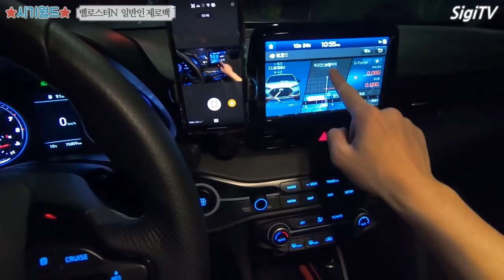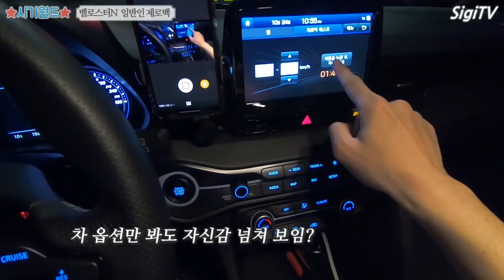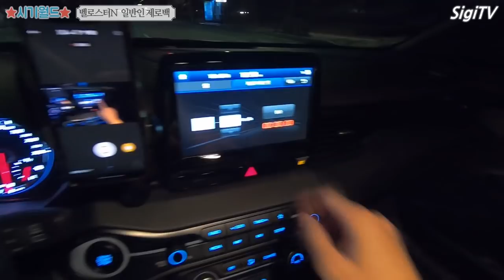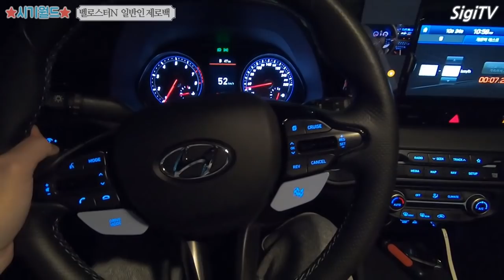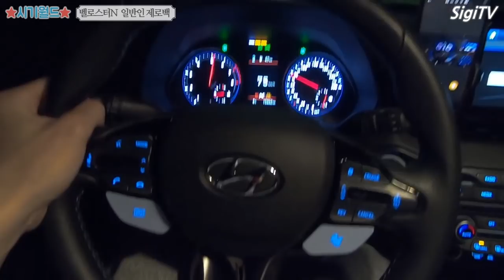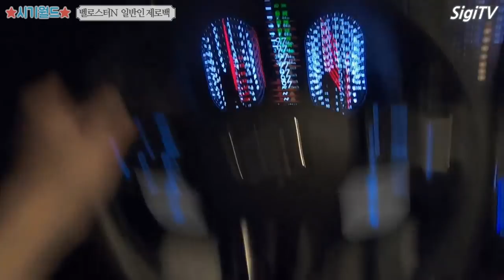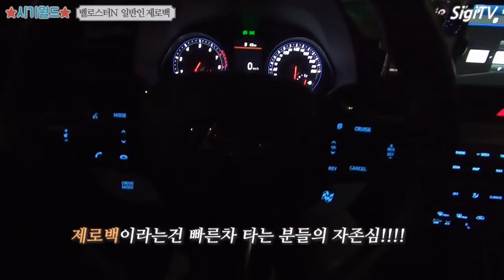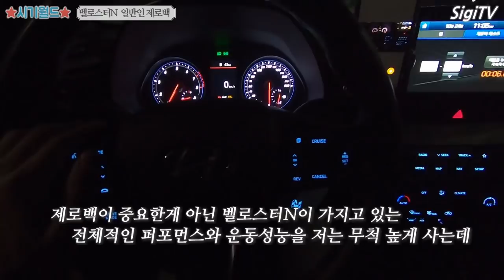벨로스터N 제로백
벨로스터N 제로백. 쉽지 않았습니다. ㅋ